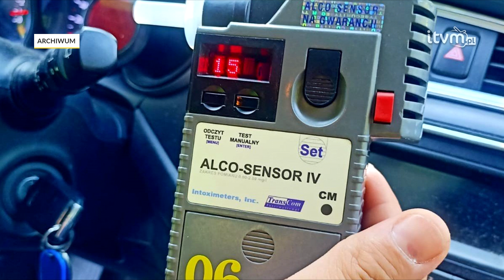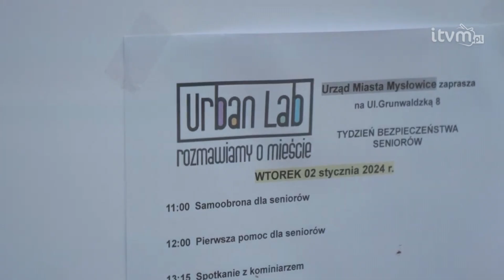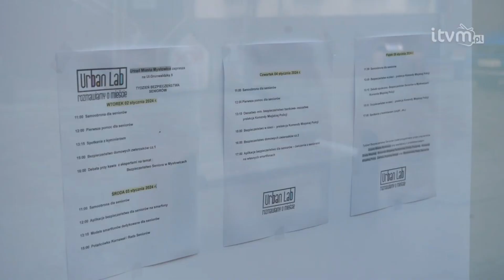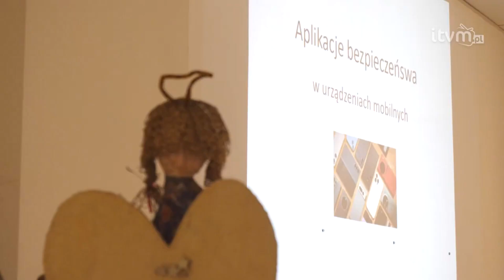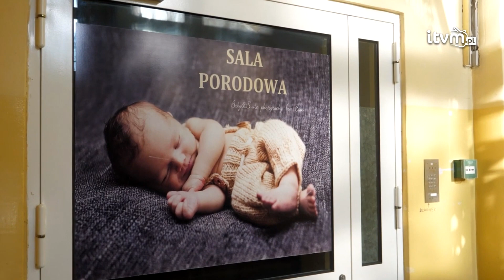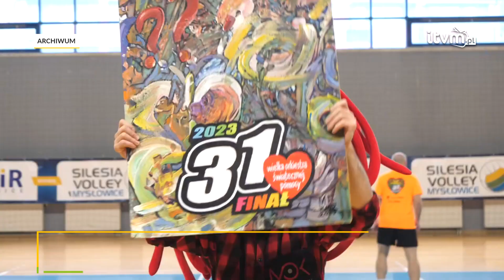„Minął tydzień”: Trzech kierowców na „podwójnym gazie”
W tym tygodniu w „Minął tydzień” m.in.: Trzech kierowców na „podwójnym gazie”. Strażacy podsumowali rok 2023. Urban Lab, czyli otwarta przestrzeń dla mieszkańców. Zofia i Franciszek wśród najpopularniejszych imion. Jak USC podsumowuje 2023 rok?